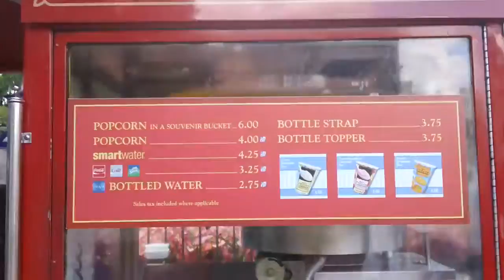Pop Corn Stall, Disney Magic Kingdom , Orlando, Florida